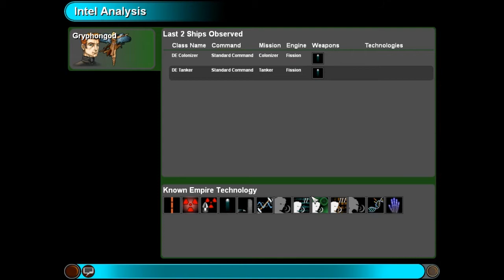Let's Failtrain Sword of the Stars with Crimsonthewolf (So much fail)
This is me and crimsonthewolf, a fellow VA member and LPer trying to record sword of the stars.

The sudden cut outs are where the recording stopped dead.

The rest of the footage is uneditted and I guess a "director's cut" so to speak of the events unfolded.

Enjoy all 40 minutes of me and crimson playing a game with a very basic knowledge of what the heck we are doing